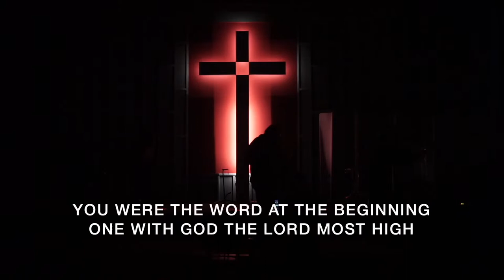ERBC YOUTH WORSHIP - THE HUB - 05/18/22